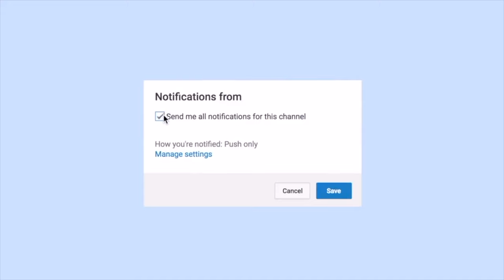PICK OUT MY FORMAL DRESS | school formal shopping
In this video I go shopping for my year 10 school formal dress. There are 8 dresses that I tried on and it is up to you to decide which one I go for!
Dress 1 - Two piece set in sparkly burgundy
Dress 2 - white dress
Dress 3 - One sided long sleeve in rose gold
Dress 4 - Two piece set in sparkly black
Dress 5 - One sided strap in red
Dress 6 - Long sleeved dress in gold
Dress 7 - One sided long sleeve in black
Dress 8 - Teal dress

Thank you guys so much for your continued support it means the world to me and I can't thank your pure hearts enough! I love you! Xx